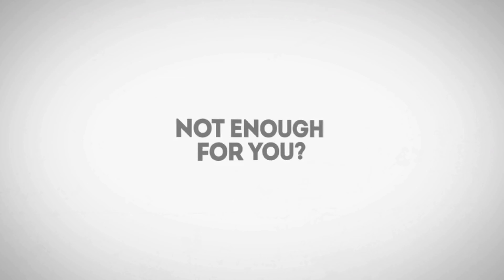DW Homes 🏘️ ( Dw's Property Tour ) is a Firm to show Mumbai Flats & Get you on a Real Tour by Videos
Using an online platform we help & Serve our clients to buy, sell or rent their properties by offering them a service of house tour videos. We provide a complete details house tour of properties on this channel which makes it easier for our clients to get a purchase or sale done.
Location Your's Service Our's

We feel glad to all people who loves are channel and support us..!

New Properties every week on our YouTube channel
(Must watch for dream home)